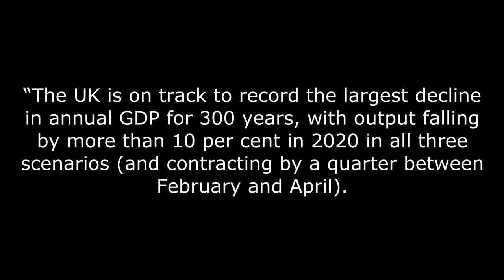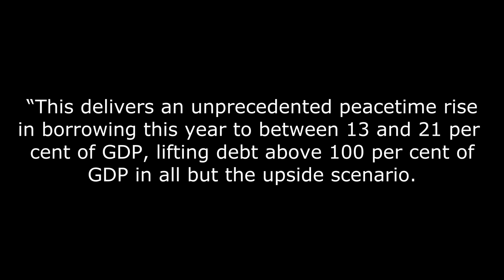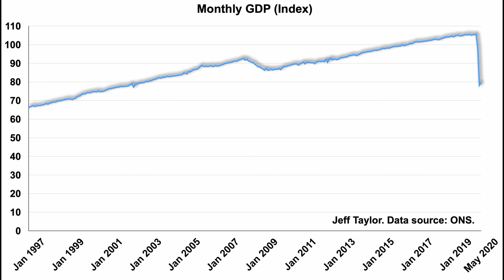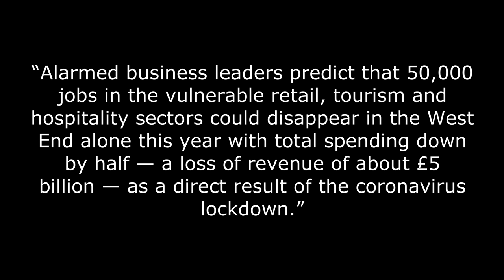UK set for over 4 million unemployed! (4k)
A sobering report from the Office for Budget Responsibility has unemployment rising as high as four million and tax hikes on the way.

The latest report from the Office for Budget Responsibility sets out three scenarios for the economic future of the country.

There’s an upside scenario, a central scenario and a downside scenario.

The upside scenario has the economy rebounding quite quickly, to recover its pre pandemic peak by quarter one of 2021 with no enduring economic scarring.

The central scenario has the economy getting to its pre-pandemic peak by the end of 2022 with unemployment and business failures remaining elevated.

And in the Downside scenario we’re talking about output only getting back to pre-pandemic levels by the third quarter of 2024 along with a significant loss in business investment , more company failures and persistently high unemployment.